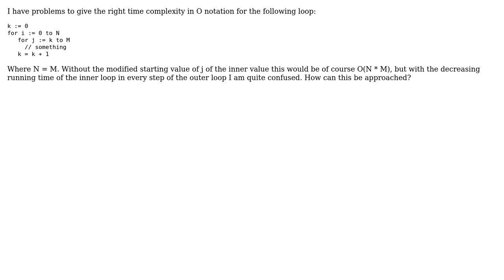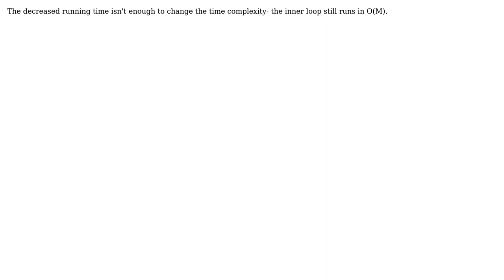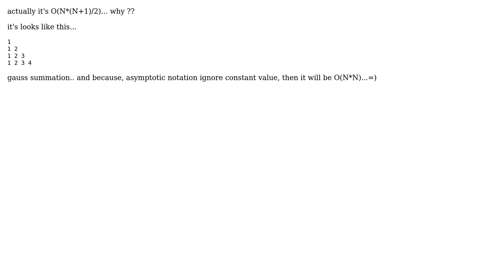Time complexity of a nested loop where the inner value is decreased in every step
Software Engineering: Time complexity of a nested loop where the inner value is decreased in every step

With thanks & praise to God, and with thanks to the many people who have made this project possible! | Content (except music & images) licensed under CC BY-SA | Music | Images & others | With thanks to user Sergey Kalinichenko user guiltry user Erandir user DeadMG user BenjaminB and the Stack Exchange Network Trademarks are property of their respective owners. You are responsible for your own actions.